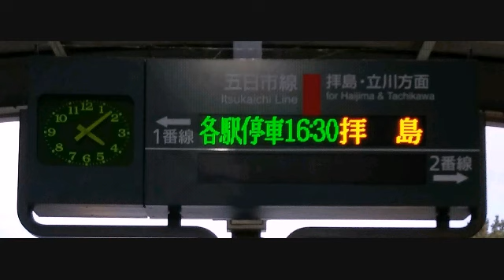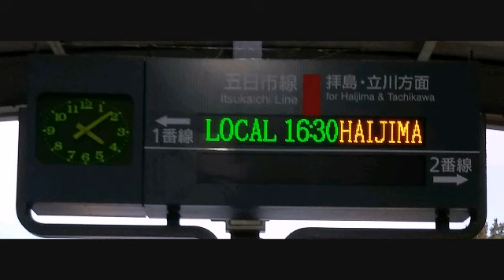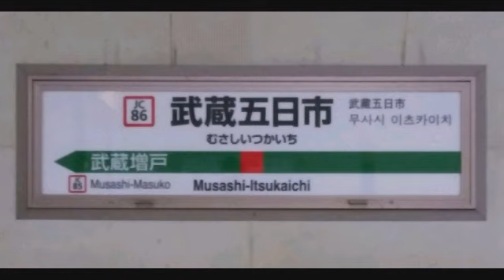JR東日本 武蔵五日市駅接近放送・発車メロディー